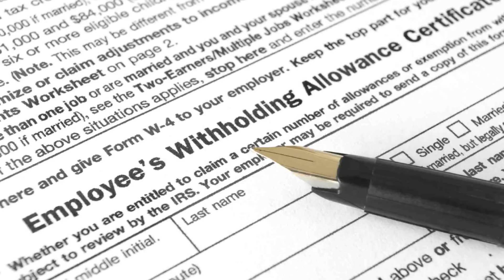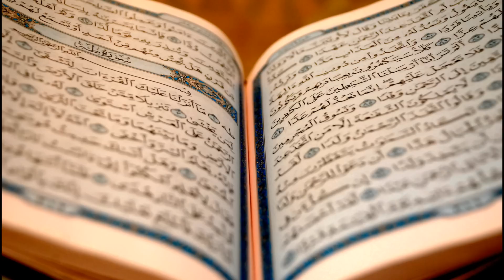Teen Wolf D*ck! -TQR #23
Hugo and Jake get distracted by dicks... again...